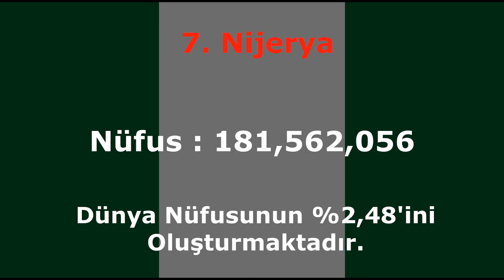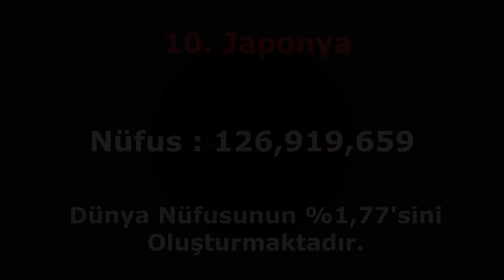En Çok Nüfusuna Sahip 20 Ülke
1      Çin Halk Cumhuriyeti 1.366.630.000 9 Eylül 2014 %19
2  Hindistan 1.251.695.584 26 Nisan 2015 %17,4
3 Amerika Birleşik Devletleri ABD 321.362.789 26 Nisan 2015 %4,43
4  Endonezya 255,993,674 26 Nisan 2015 %3,51
5  Brezilya 204,259,812 26 Nisan 2015 %2,83
6  Pakistan 199,085,847 26 Nisan 2015 %2,62
7  Nijerya 181,562,056 26 Nisan 2015 %2,48
8  Bangladeş 168,957,745 26 Nisan 2015 %2,18
9  Rusya 141,423,773 26 Nisan 2015 %2,03
10  Japonya 126,919,659 26 Nisan 2015 %1,77
11  Meksika 121,736,809 26 Nisan 2015 %1,67
12  Filipinler 109,615,913 26 Nisan 2015 %1,39
13  Etiyopya 99,465,819 26 Nisan 2015 %1,34
14  Vietnam 91,348,835 26 Nisan 2015 %1,26
15  Mısır 88,487,396 26 Nisan2015 %1,21
16  Almanya 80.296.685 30 Kasım 2013 %1,14
17  İran 81,824,270 26 Nisan 2015 %1,12
18  Türkiye 78,523,053 26 Nisan 2015 %1,09
19  Demokratik Kongo Cumhuriyeti 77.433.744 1 Temmuz 2014 %1,08
20  Tayland 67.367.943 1 Temmuz 2014 %0,9